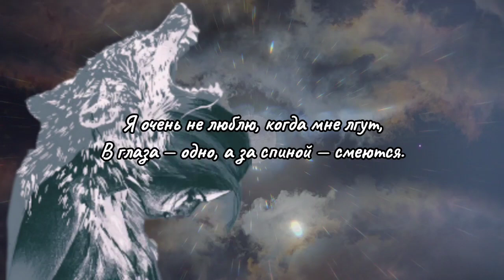Я не люблю.